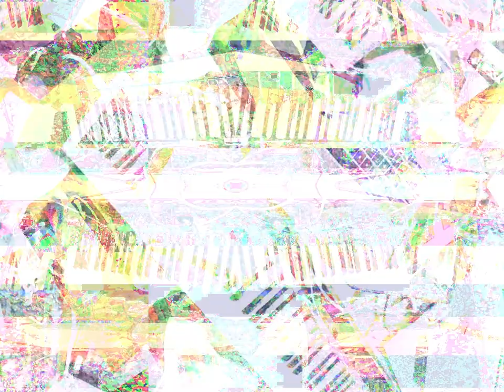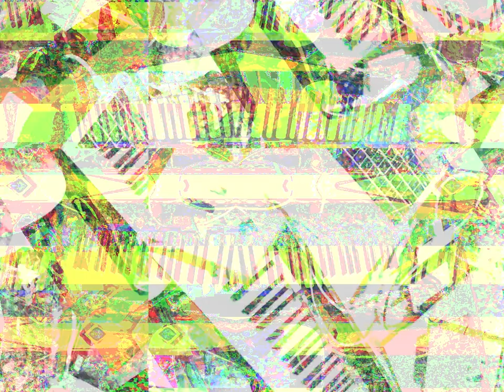Movie 23 03 23 23h11m38s